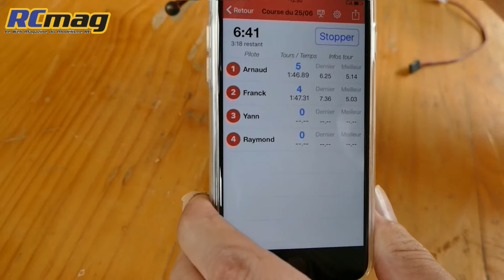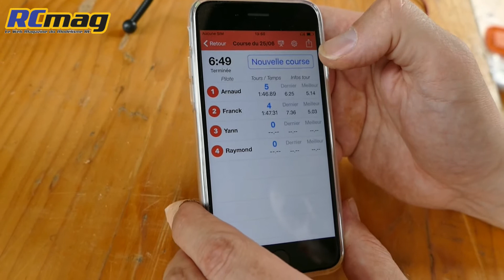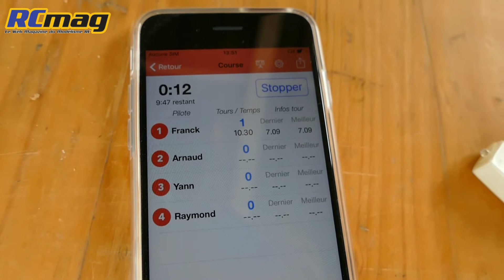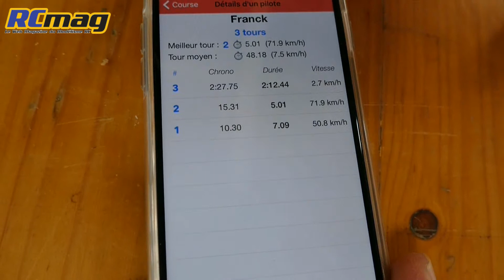Interview de Franck le concepteur du Lap Monitor